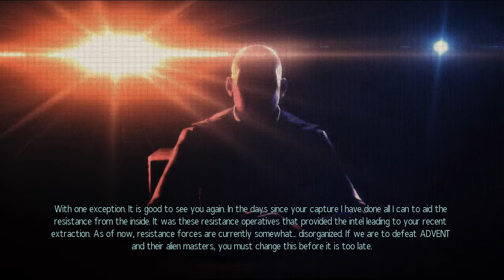Danny Juega XCOM 2: War of the Chosen - Parte 2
PONCHO NOOOOOOOOOOOOOOO